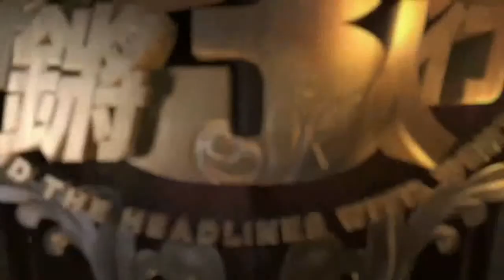锵锵三人行20161011 马薇薇：张靓颖完全是一个被害者